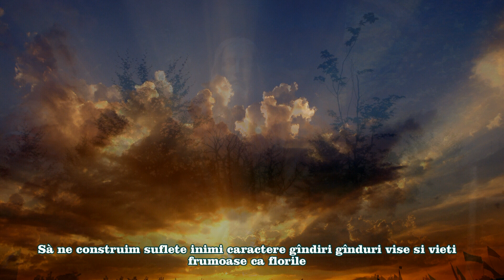VALEA LUI CURÀU IZVORU MARE SERIE 5